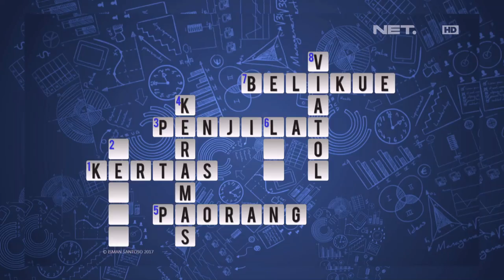Waktu Indonesia Bercanda - Akhirnya Argumen Cak Lontong Diterima Para Peserta (2/5)